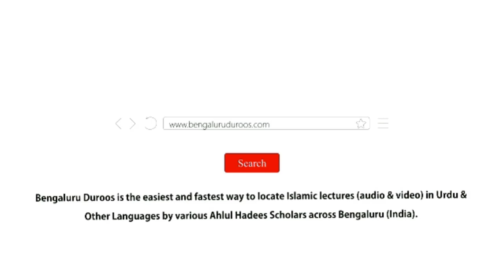Silsila-e Tauheed o Shirk (Ep 13) | Shirk Ki Mukhtalif Shaklein (Part 3) by Hafiz Abdul Haseeb